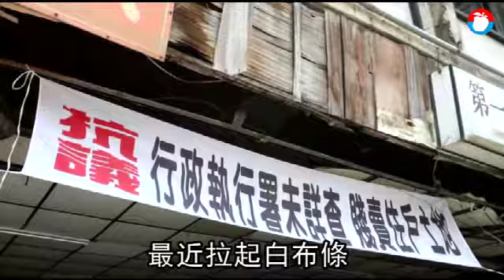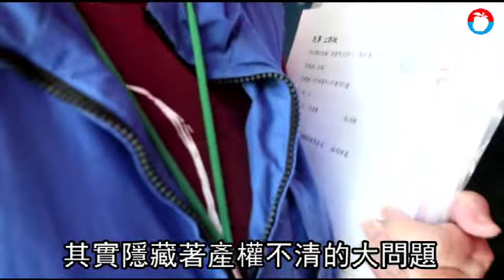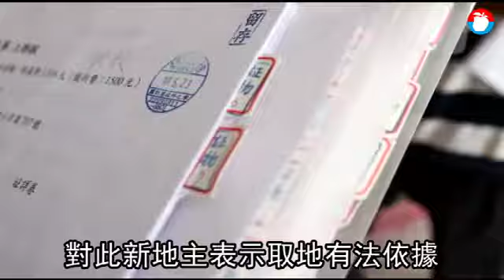【活化難題1】買房沒買地 「最棘手大樓」200住戶槓新地主 | 蘋果新聞網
台中市中區商場「中英育樂大樓」是都發局列管的8大閒置大樓，集所有發展不利因素於一身，不只位在蕭條沒落區域，過去還曾奪走至少7條人命，整棟所有權人超過200人，被喻為最難處理大樓之一...